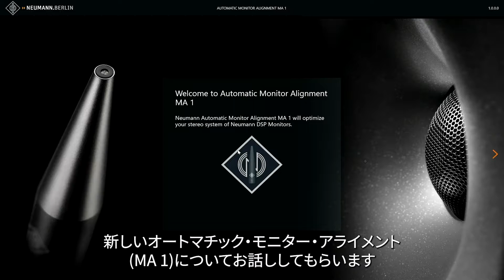Neumann MA 1 - オートモニターアライメント概要を解説します #1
Markus Wolff（Neumann ポートフォリオマネージャー）とJohn McGregorがMA 1 – オートモニターアライメントの概要を説明します。

MA 1 特徴
・フラウンホーファーIISと共同開発したキャリブレーションアルゴリズム
・KH 80 DSPを使用したステレオセットアップ、およびKH 750 DSPサブウーファーを使用したアナログ（DSP非対応）Neumannモニターの全ペアに対応
・個別に校正された測定用マイクロホン
・室内適応型ターゲットカーブ
・アナログ・ノイマン・モニターの位相と振幅の最適化